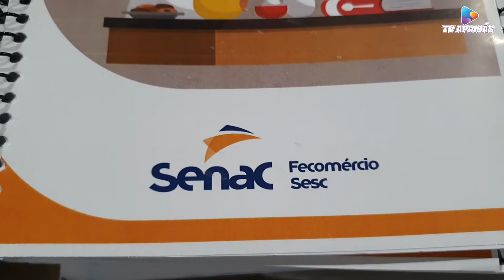Curso de Panificação esta sendo realizado pelo SENAC em parceria com a Secretaria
Curso de Panificação esta sendo realizado pelo SENAC em parceria com a Secretaria de Assistência Social.